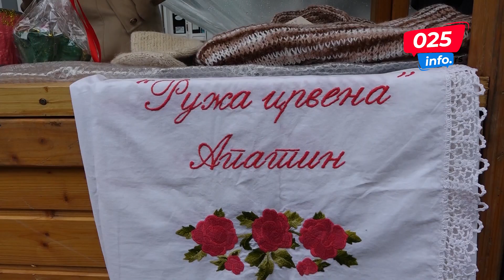Упркос лошем времену веома добро посећен Предускршњи вашар у Апатину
У Апатину се данас и сутра одржава традиционални Предускршњи вашар, манифестација изложбеног и продајног карактера.